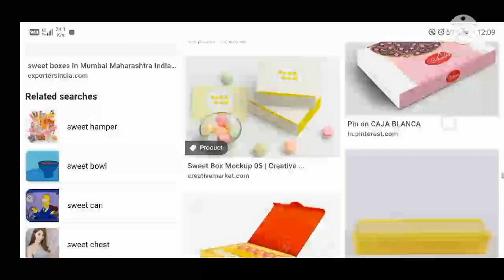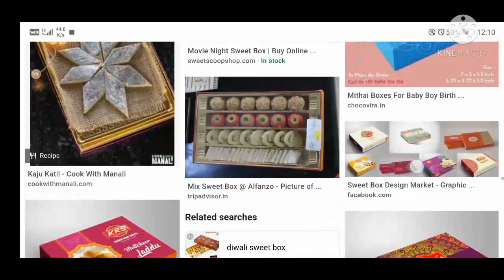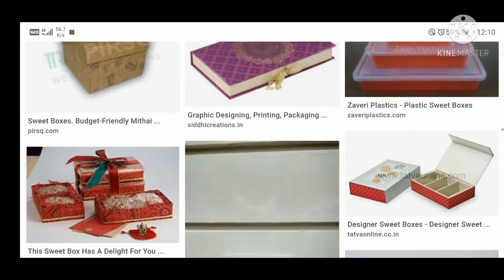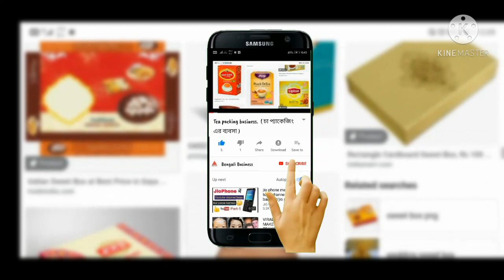2021 মিষ্টির প্যাকেটের ব্যবসা | sweet box business | sweet box manufacturing | packaging business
HOUSTON MARITIME
ATTORNEY
offshore accident
lawyer
best motorcycle
accident lawyer
18 wheeler accident
lawyer san antonio
scranton personal
injury lawyer
truck accident
attorney dallas
houston trucking
accident attornev
mesothelioma
attorney assistance
new york construction
accident lawyer
maritime lawyer new
orleans
california auto
accident laywer
california auto
accident laywer
auto accident
attorney california
auto accident
attorney colorado
springs
car accident lawyer
jacksonville
truck accident lawyer
dallas
2021 মিষ্টির প্যাকেটের ব্যবসা | sweet box business | sweet box manufacturing | packaging business

মিষ্টির প্যাকেট কেনার লিংক

Hey, Check this Rectangle Sweets Box, Packaging Type: Bag, Polyethene from Surreal Enterprise on IndiaMART!

manufacturers guide
 sweet box making
sweet box making machine indiamart
sweet box making machine price in india
sweet box making business
making
cake box
 sweet box
manufacturing